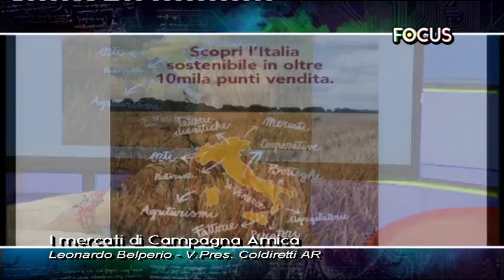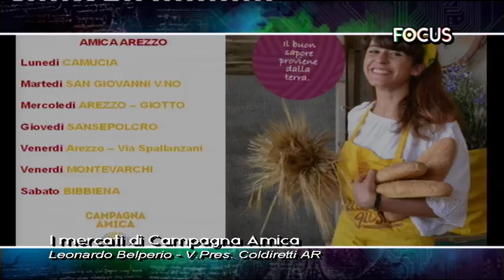I mercati di Campagna Amica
In studio con Susanna Cutini il vice presidente di Coldiretti Leonardo BelPerio.